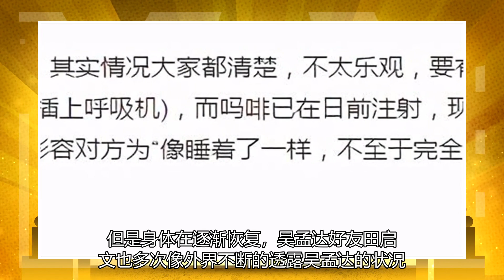吴孟达68岁去世了！临行前，他经常注射止痛药和化疗，这让医生感到很无奈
元宵后的第一天，一件悲痛的事情发生了。2021年2月27日，68岁中国香港著名艺人吴孟达因为肝癌抢救无效去世，永久得离开了我们。2月27日中午，港媒再次传来吴孟达的最新消息，称吴孟达情况再一次加重，目前已经转入ICU病房。